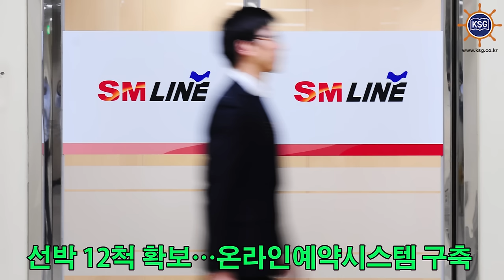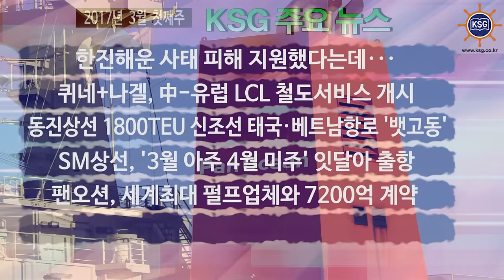2017년 3월 첫째주 KSG 주요뉴스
한진해운 사태 피해 지원했다는데... , 퀴네+나겔, 中-유럽 LCL 철도서비스 개시 등